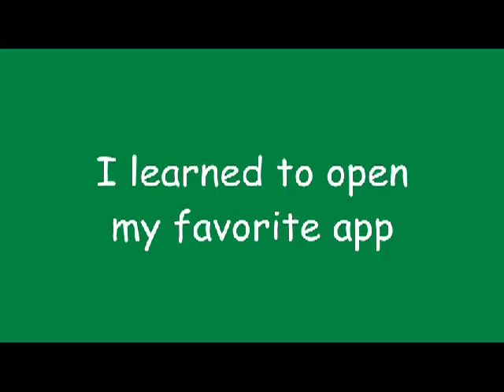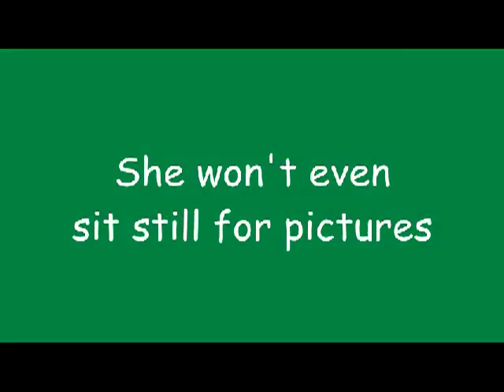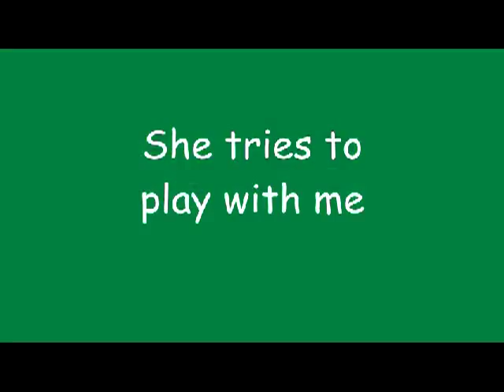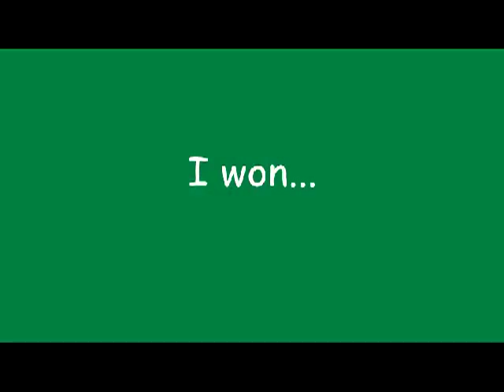Verdell's New Movie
Verdell has finally released the long awaited sequel to his original award winning dogumentary.